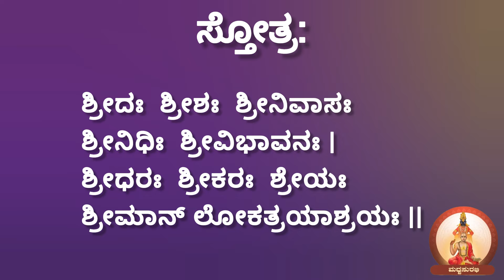ಸಂಪತ್ತು ಪ್ರಾಪ್ತಿ & ಒಳ್ಳೆಯ ಕನ್ಯಾಪೇಕ್ಷೆಗಾಗಿ ಸ್ತೋತ್ರ